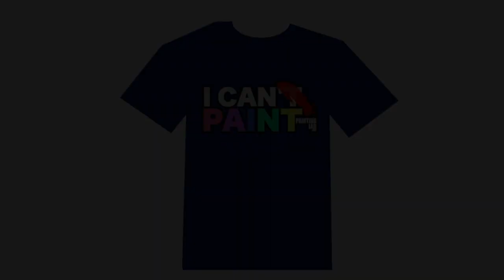PAINTING LAB's Christmas roundup from the Manor House (complete with news of our plans for 2022)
A quick Christmas update from PAINTING LAB's new location... A 400 year old Jacobean Manor house hidden somewhere in the British Isles.

Since releasing out free DIY comparator mirror video and a 'booster kit' which makes building your own setup even easier PAINTING LAB is really beginning to pick up momentum.

With this in mind we wanted to wish you a very happy Christmas and take this opportunity to discuss where our Comparator Mirror experiments will take us in 2022.

Learn how to build your very own comparator mirror for less than the cost of a cup of coffee HERE!

SHARE YOUR CREATIVE STORY
One of the things we are most keen to do is build a true picture of what holds people back from feeling more creatively confident. If you have suffered creative setbacks we would love to hear from you... Simply record a short MP3 describing your greatest artistic achievement or setback and send it to

To get the full picture of the big ideas behind Painting Lab take a look at our POWER OF PAINT documentary

To hear how the comparator mirror has already changed creative confidence simply download Tomas’s paper outlining the research phase of this project at West Buckland School (2014 to 2016).